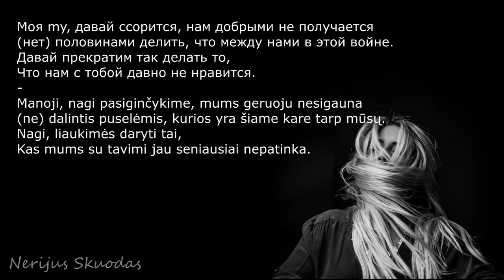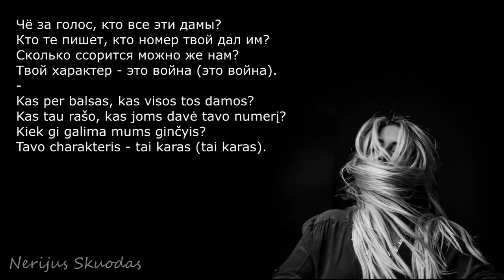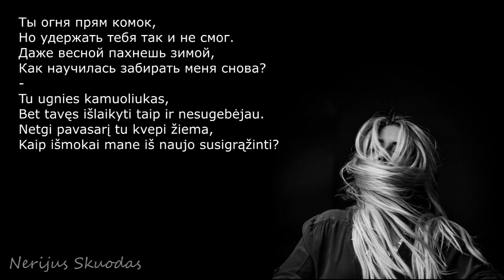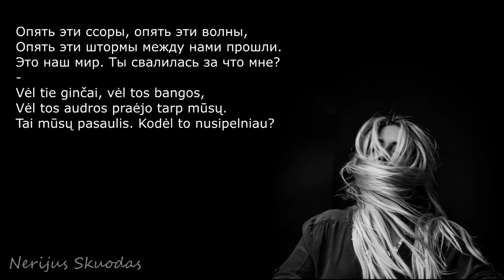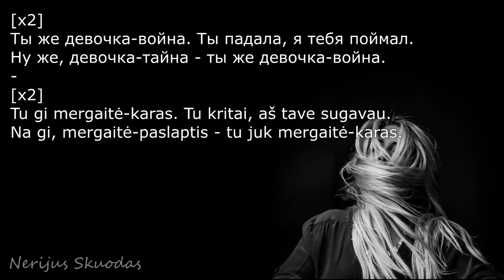HammAli & Navai Девочка-война [lyrics- RU/LT]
This channel is created to promote magnificent songs, and producers. This CHANNEL CLAIMS NO RIGHTS OR OWNERSHIP over the contents posted.

Текст песни/ Dainos žodžiai:

HammAli & Navai Девочка-война

Девочка-война.
Девочка-война...
Ты девочка-война,
Ты девочка-война...
Margaitė-karas.
Margaitė-karas...
Tu mergaitė-karas,
Tu mergaitė-karas...

[x2]
Ты же девочка-война. Ты падала, я тебя поймал.
Ну же, девочка-тайна - ты же девочка-война.
[x2]
Tu gi mergaitė-karas. Tu kritai, aš tave sugavau.
Na gi, mergaitė-paslaptis - tu juk mergaitė-karas.

Моя my, давай ссорится, нам добрыми не получается
(нет) половинами делить, что между нами в этой войне.
Давай прекратим так делать то,
Что нам с тобой давно не нравится.
Manoji, nagi pasiginčykime, mums geruoju nesigauna
(ne) dalintis puselėmis, kurios yra šiame kare tarp mūsų.
Nagi, liaukimės daryti tai,
Kas mums su tavimi jau seniausiai nepatinka.

Давай залетим тебе в дом. Перевернём всё вверх-дном.
Оу-о-оу! Крики, истерики, ревность оставь на потом (на потом).
Ну чё ты меня снова бесишь? Ну чё ты с вопросами лезешь:
Где я? С кем я? Почему тебе не отвечал?
Nagi, užskrendame pas tave į namus. Perverskim viską aukštyn kojomis.
Ou-o-ou! Riksmus, isterijas, pavydą palikime vėlesniam (vėlesniam).
Na kodėl tu mane vėl erzini? Na ko tu lendi su klausimais:
Kur aš? Su kuo aš? Kodėl tau neatsakiau?

Чё за голос, кто все эти дамы?
Кто те пишет, кто номер твой дал им?
Сколько ссорится можно же нам?
Твой характер - это война (это война).
Kas per balsas, kas visos tos damos?
Kas tau rašo, kas joms davė tavo numerį?
Kiek gi galima mums ginčyis?
Tavo charakteris - tai karas (tai karas).

[x2]
Мы летаем мало. Долго падаем-падаем.
Как же ты меня бесишь. Как же я тебе надоел.
[x2]
Mes mažai skraidome. Ilgai krentame-krentame.
Kaip gi tu mane erzini. Kaip gi aš tave užknisau.

Ты огня прям комок,
Но удержать тебя так и не смог.
Даже весной пахнешь зимой,
Как научилась забирать меня снова?
Tu ugnies kamuoliukas,
Bet tavęs išlaikyti taip ir nesugebėjau.
Netgi pavasarį tu kvepi žiema,
Kaip išmokai mane iš naujo susigrąžinti?

Сбивать меня с ног.
С тобой лишь все пазлы из всех моих снов.
Пробирает грозой.
Не уходи, детка, ты постой!
Išmušti mane iš kojų.
Su tavimi visos dėlionės iš visų mano sapnų.
Sukyla perkūnija.
Neišeik, vaikeli, tu sustok!

Опять эти ссоры, опять эти волны,
Опять эти штормы между нами прошли.
Это наш мир. Ты свалилась за что мне?
Vėl tie ginčai, vėl tos bangos,
Vėl tos audros praėjo tarp mūsų.
Tai mūsų pasaulis. Kodėl to nusipelniau?

Ты же девочка-палач.
Ну же, девочка, не плачь.
Закружило нас волной.
Ну зачем, скажи нам эта с тобой война?
Tu juk mergaitė-budelis.
Na gi, margaite, neverk.
Apsupo mus banga.
Na kodėl, sakyki, mums su tavimi šis karas?